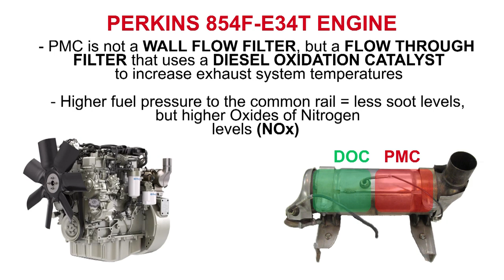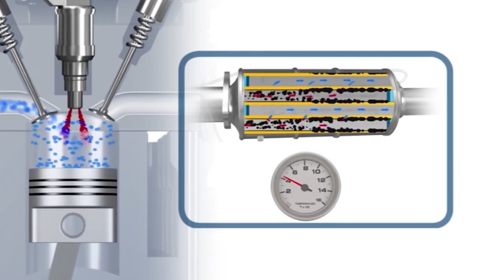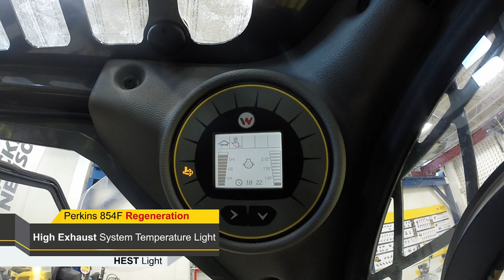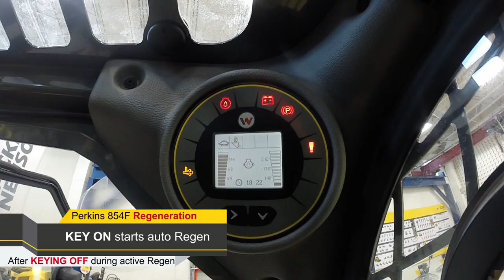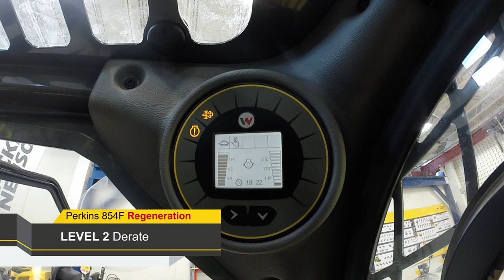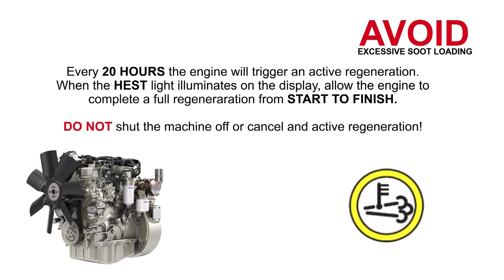WNU: Perkins 854F Regen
Overview of the regeneration process for machines using the Perkins 854 F series engine

Wacker Neuson ist ein weltweit tätiges Unternehmen. Bitte berücksichtigen Sie, dass möglicherweise nicht alle hier abgebildeten Produkte, Konfigurationen oder Services in ihrer Region verfügbar sind.